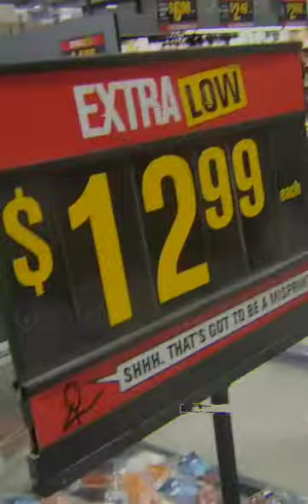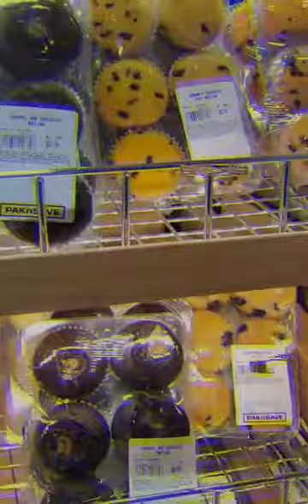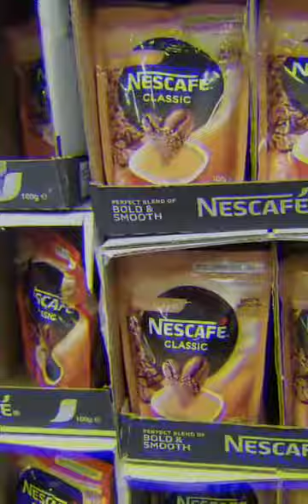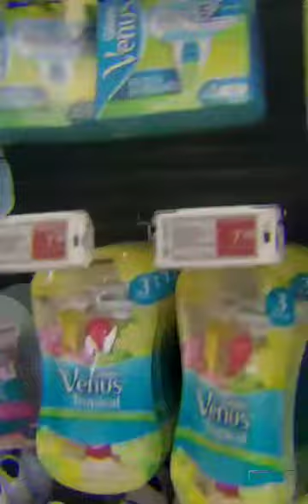May ari ng nasita ng empleyado#bglang takbo....